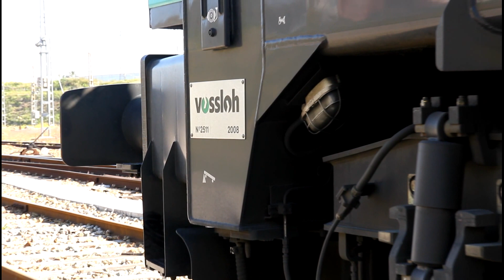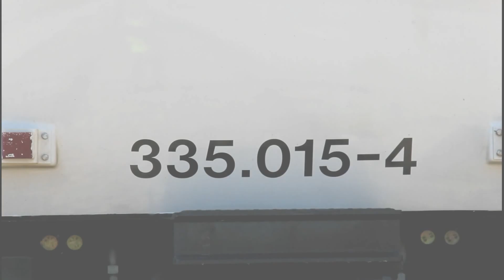(HD) Euro Cargo-Rail 335.015-4 (Euro 4000 Vossloh), estacionada en La Negrilla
La locomotora diésel-eléctrica Co' Co' Vossloh Euro 4000, catalogada en España como serie 335, es la locomotora europea más potente actualmente. Fabricada en Valencia por Vossloh Euro España, cuenta con un motor diésel-eléctrico EMD. Hizo su primer recorrido de prueba en 2006 y es utilizada en multitud de países de Europa con distintas catalogaciones. En otros países, como Gran Bretaña, aparece nombrada como clase 67, aunque será expresamente vendida a DRS a finales de 2013 como la nueva clase 68, si bien tendrá una estructura portante Bo' Bo' debido a las peculiaridades del peso máximo admitido por boogie en el Reino Unido, con similitudes más parecidas a nuestro clase 334 de Renfe.

Muy similar a la clase 334, empleada para tráfico de pasajeros en Renfe, y de configuración Bo' Bo', ésta última tiene un peso menor y alcanza mayor velocidad, a costa de un arranque más lento y menor tracción de arrastre por boogie.

Algunas características generales de la locomotora de la serie 335 son:

Ancho de ejes: 1,435 mm ancho internacional UIC o 1,668 mm de ancho ibérico
Diámetro de los bogies: 1,067 mm, en disposición Co' Co'
Longitud: 23.02 m (75 ft 6 in), con doble cabina
Peso: 123 toneladas (121 long tons; 136 short tons)
Capacidad de depósito: 7,000 l (1,540 imp gal; 1,849 US gal)
Tipo de motor: Electro Motive Division  EMD 16-710 G3C-U2
Generador: AR20 (DC)
Motores de tracción: 6x D43 nose suspended
Velocidad máxima: 120 km/h (74.6 mph)
Potencia: 3,178 kW (4,262 CV). Puede trabajar en acoplamiento múltiple.
Tracción: 400 kN (89,924 lbf)
Frenos: electroneumático y dinámico
Medidas de seguridad: ASFA, PZB, ATC y otras.

P.D: En 3:00, podéis observar una eléctrica 253 que aparece luego en otro vídeo de la galería. Un saludo.